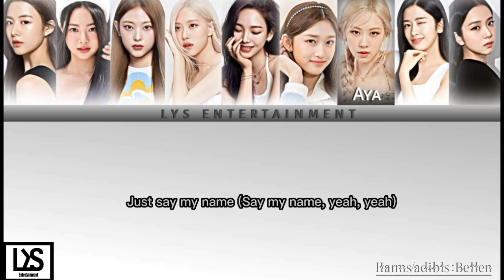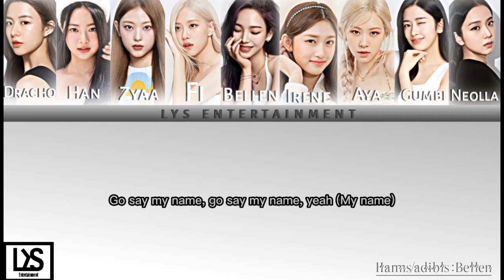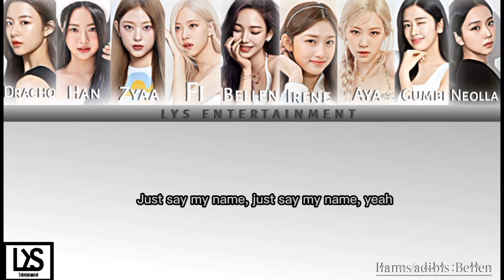[BBP S2G8] ZEROBASEONE – "SAY MY NAME" Cover by SAY WITH PLEASURE (TIM 8 ♠️ X ♣️)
┊ ★ ┊┊ SONG TITLES : "Say My Name"
┊ ☆ ┊┊ ORIGINAL SONG BY : Zerobaseone
┊ ★ ┊┊ COVER BY : Say With Pleasure

─━ ۫ ⃝💿⊰ MEMBER SAY WITH PLEASURE◇ ◯ ̶ׄ⡷ׄ
» Karina`Bellen : Leader,Main Rapper
» Eunchae`Han : Lead Rapper¹
» Yoonjung`Dracho : Lead Rapper² (Left)
» Haerin`Zya : Main Vocal²
» Rose`Aya : Main Vocal¹
» Leeseo`Irene : Lead Vocal¹
» Rose`FI : Lead Vocal²
» Jisoo`Neolla : Vocalist¹
» Yujin`Gumbi : Vocalist²

⩩ 𝐄ditor ᩡ
➣ 𝐕ideo 🎥 ᩡ Bellen-Han
➣ 𝐀udio 🔊 ᩡ Bellen-han

               ©️𝐋𝐘𝐒_𝐄𝐍𝐓𝐄𝐑𝐓𝐀𝐈𝐍𝐌𝐄𝐍T